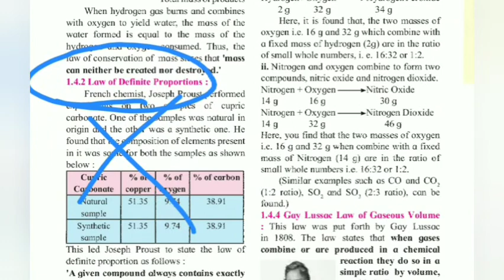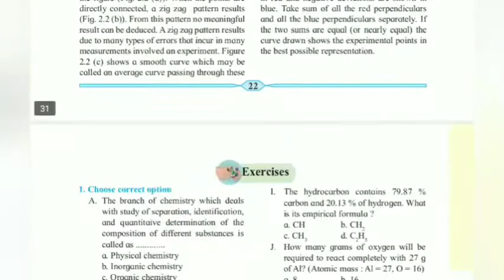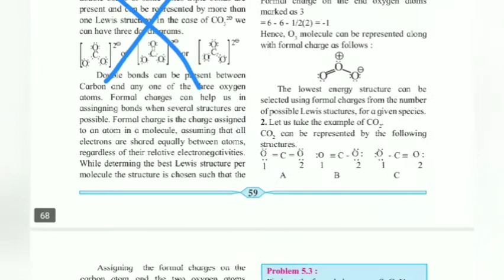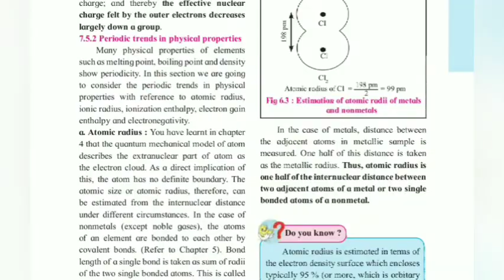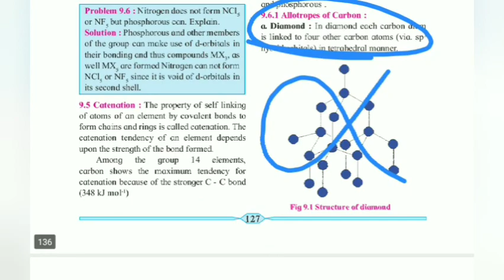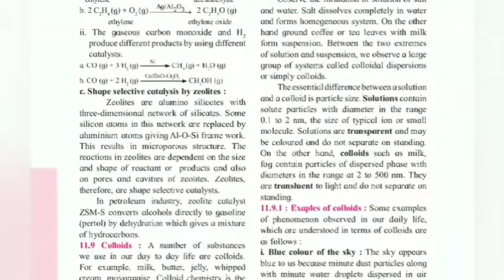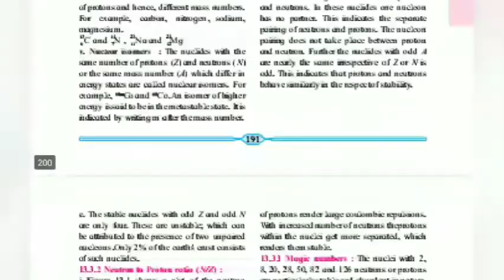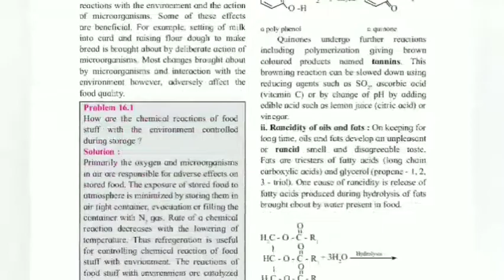11th Chemistry Reduced syllabus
Do share it and save this link ...BEST "KNOWLEDGE WITH NOTES" FOR ACHIEVING 90+ PERCENTAGE IN BOARD EXAMINATION.

Regards,
Haider Sir
(BE Mechanical, PGDA IIT Kharagpur)

examupdate
motivational video
general aptitude
MSBTE news
MSBT exam
MSBTE new update
MSBTE 2020
MSBTE updates
MSBTE summer 2020 exam date
MSBTE timetable summer 2020
MSBTE exam updates
degree exam
degree exam 2020 degree exam date 2020
degree exam dates 2020
degree exam postponed 2020
degree exam news
degree exam 2020
degree exam latest news
degree exam update 2020
exam update
exam news
exam update news
exam update news University
exam update news University of Mumbai
exam update news Mumbai University
Maharashtra exam
University exam update 2020
exam University news
exam board 2020
exam update
exam update after lockdown
exam lockdown
exam cancel
exam postponed
diploma exam
diploma exam 2020
diploma exam postponed
diploma exam
diploma exam 2020
updates for diploma
exam cancel
diploma exam in Maharashtra
#2020 diploma exam news
diploma exam dates
diploma exam
latest news

Our Channel Which includes following topics:-
Backlog students
YD or Dropped students
Regular students
Exam pattern
Medical exam
Agricultural exam
Pune University
Mumbai University
Amravati University
Autonomous college
Private college
UGC,Doubt of students
Official News about GR
Exam 2020
Diploma and polytechnic exam
All University in Maharashtra
Engineering exam
exam update
exam Latest news
diploma exam
exam update
exam 2020 latest update
msbte update
pune university
mumbai university
exam kab honge
ugc news
UGC exam update
pharmacy exam
nmu exam
kybc exam university
university exam
university exam update
admission process
uday samant
engineering exam
diploma exam update